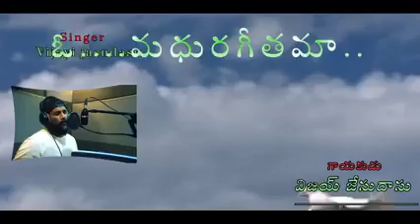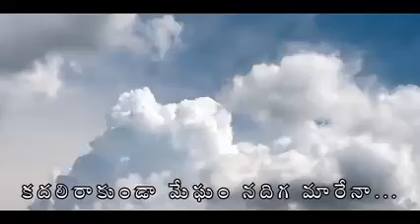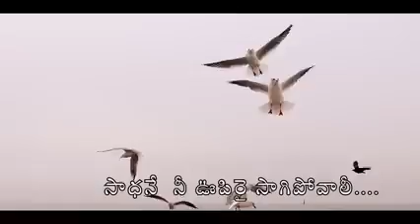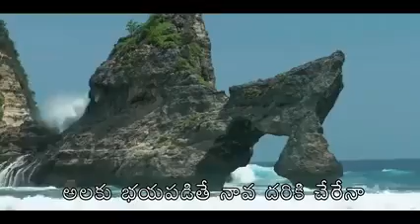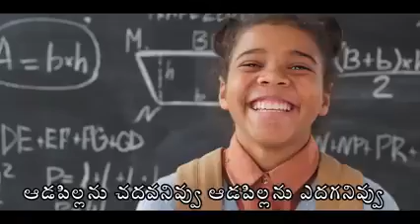Best motivational songs